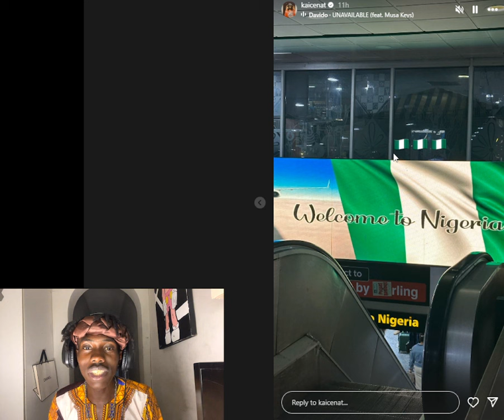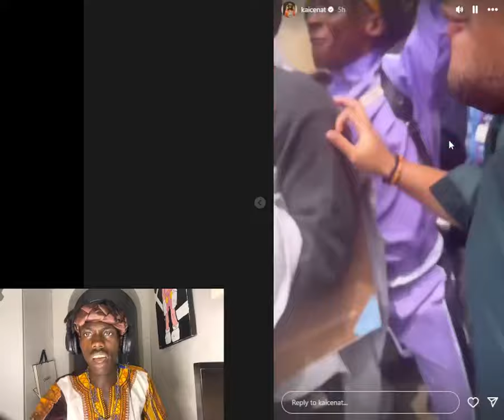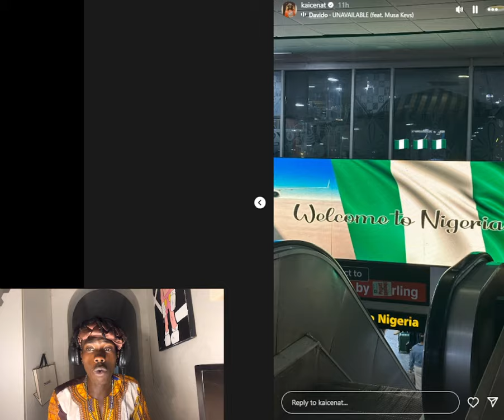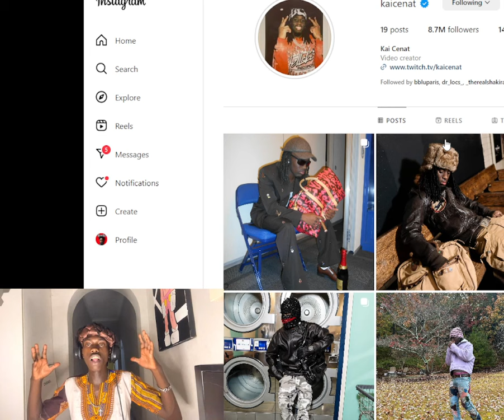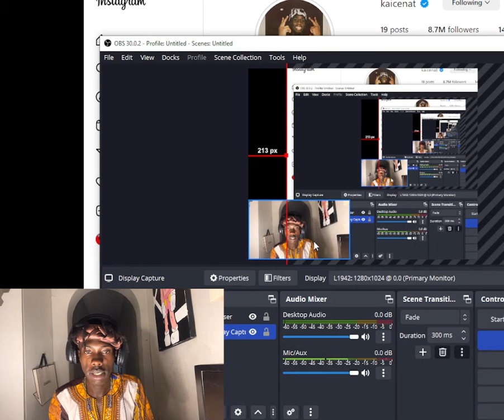WELCOME TO AFRICA KAI CENAT & FANTUM